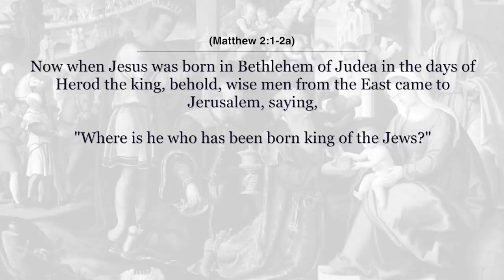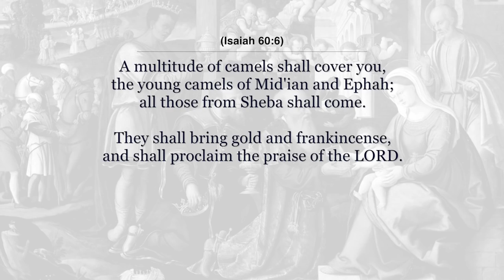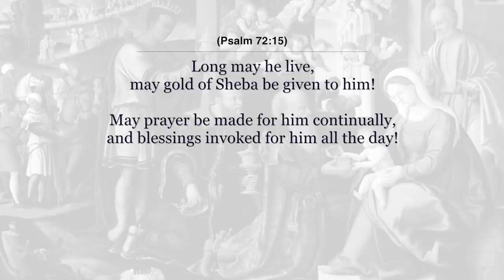We Three Kings of Orient Are... From Where?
In this video on where the three kings or Wise men in the Gospels are from (often called the epiphany), Dr. Pitre gives the most popular positions taken throughout the history of the Church and offers what he thinks is the most compelling reasons in light of the Old Testament.